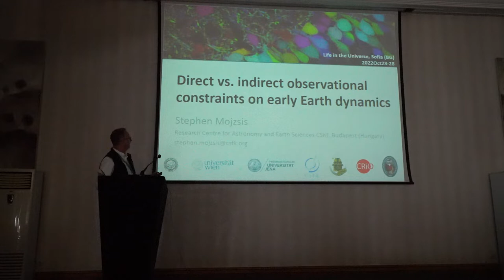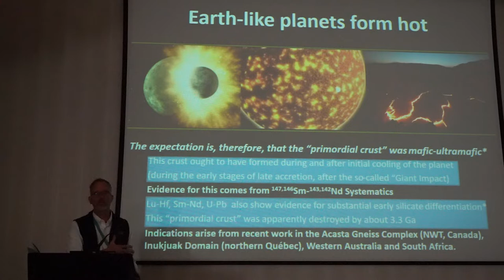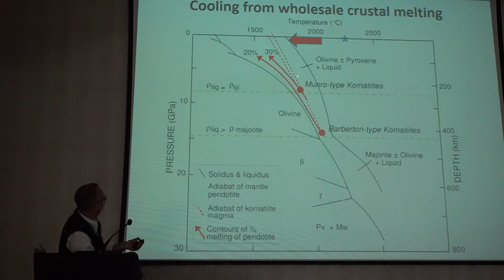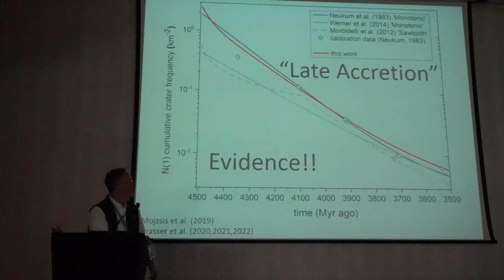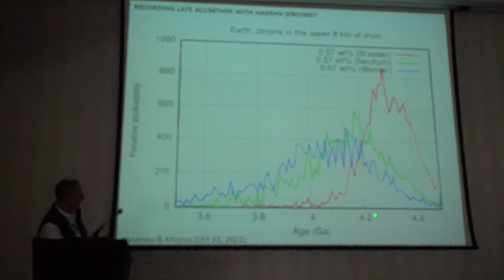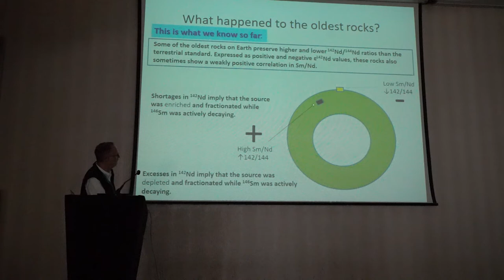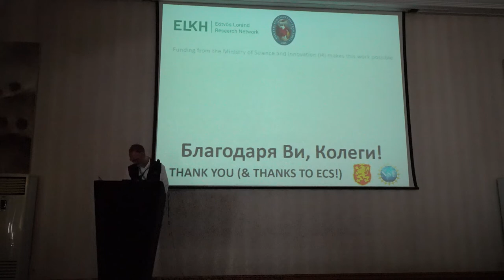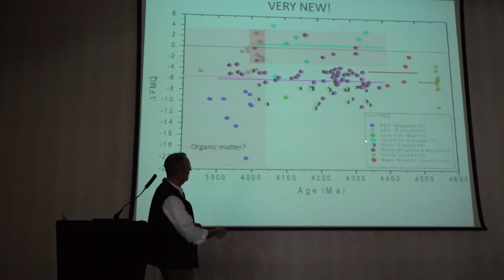Stephen Mojzsis, U of CO, USA & Hungarian Academy of Sciences, Hungary | Life in the Universe 2022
Title: Direct vs. Indirect Observational Constraints on Early Earth Dynamics

Life in the Universe 2022
Sofia, Bulgara